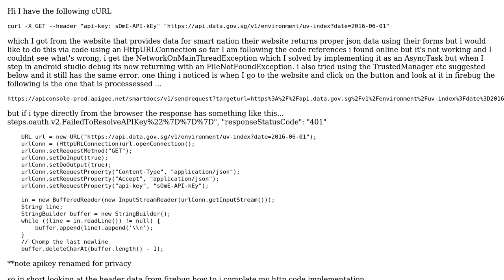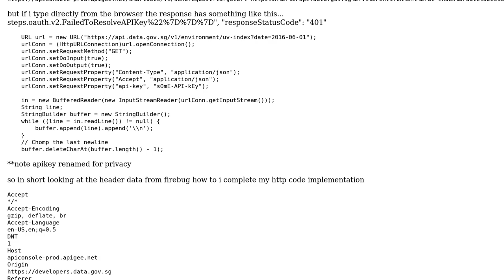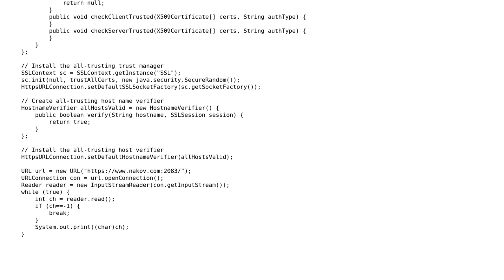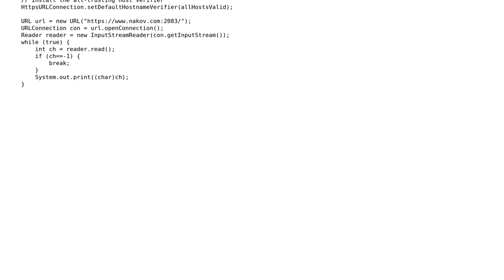How do I get the json data from this HttpURLConnection implementation converted from cURL?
With thanks & praise to God, and with thanks to the many people who have made this project possible! | Content (except music & images) licensed under CC BY-SA | Music | Images & others | With thanks to user Quynh Nguyen user debonaire and the Stack Exchange Network Trademarks are property of their respective owners. You are responsible for your own actions.